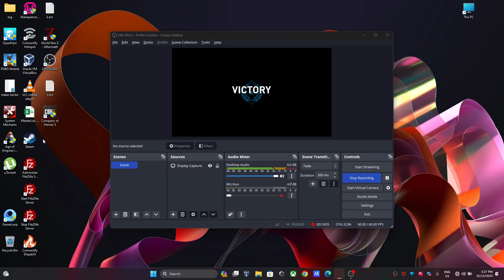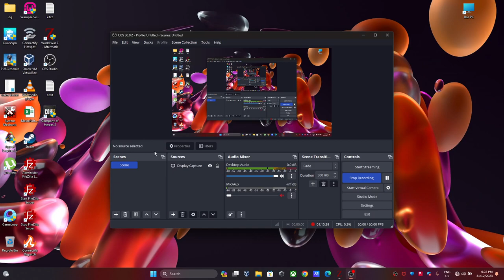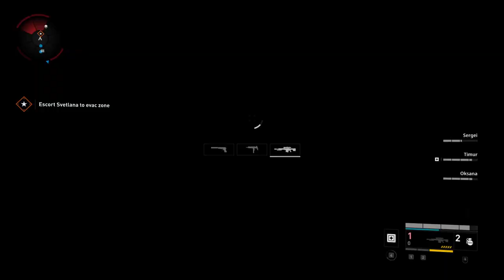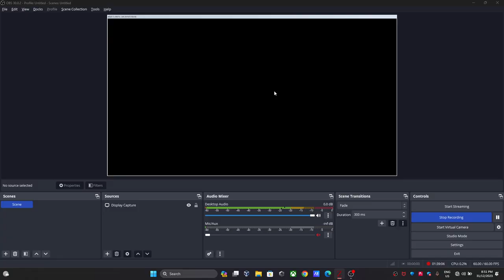World War Z - Aftermath Part 3 Moscow